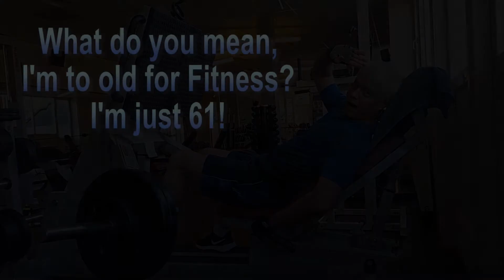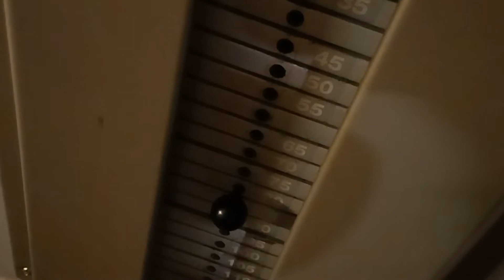Fitness video 2021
For the last couple of years, I made a fitness video every year.
Just to find out what my limits are. It turns out, age is just a number...